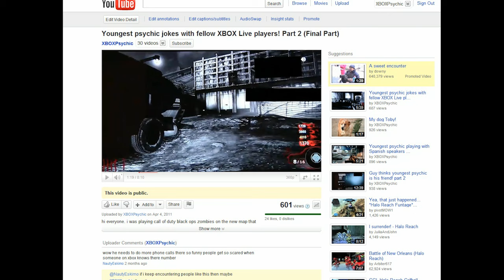Youngest psychic surprises a subscriber/supporter!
hi everyone. i got an idea that i should surprise someone who is one of my subscribers to show my thanks. the person i surprised was youtube user "NautyEskimo"

thanks nautyeskimo for letting me upload this!